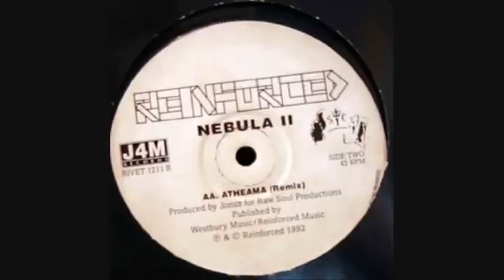Nebula II - Atheama (Beagle Remix)